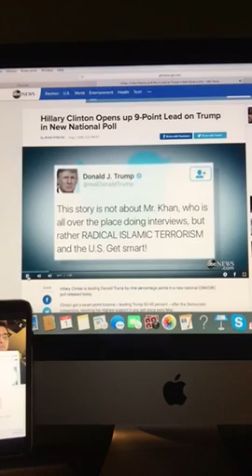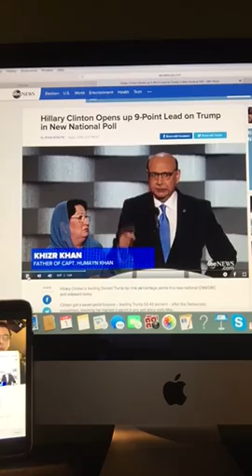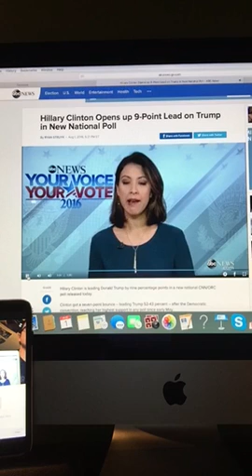The Riley King Newscast